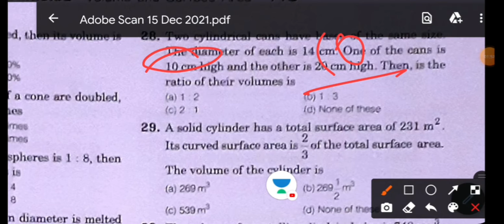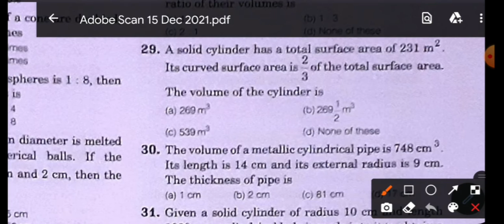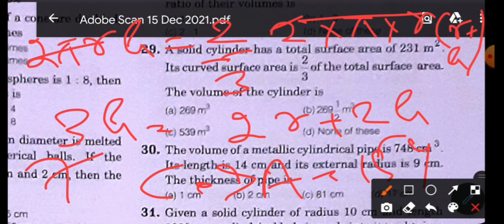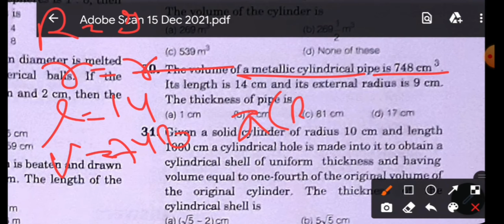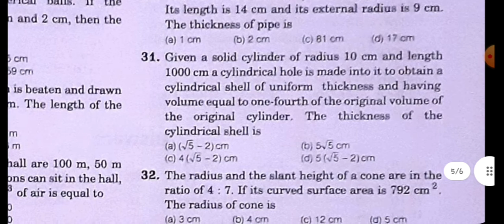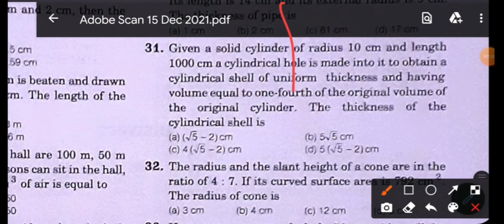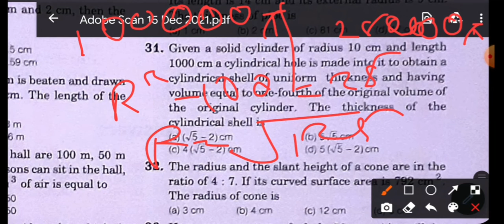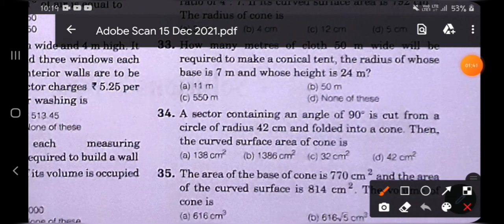Surface Area And Volume 06 Numericals [polytechnic entrance exam 2022]